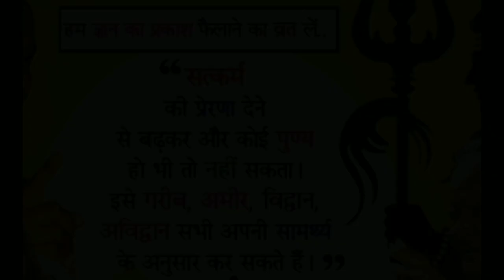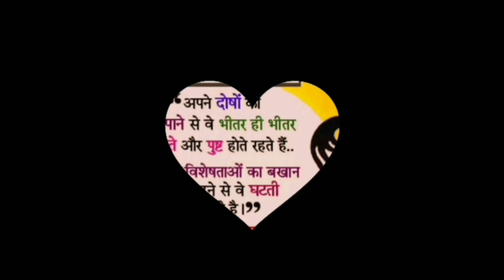🔥विचारों की दुनियां ll vicharon ki duniya ll thought ll गुरुविचार ll guru thought ll